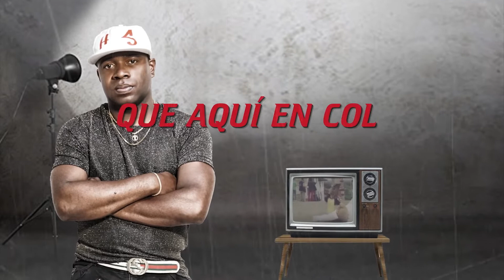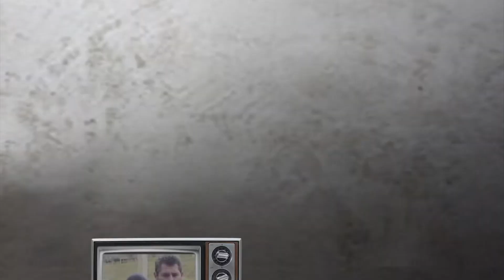BASTA YA "DE VIOLENCIA" HS (Reggaeton )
En esta canción del genero urbano queremos rechazar todo tipo de violencia,en contra de los niños, mujeres, ya estamos cansados de tanta maldad necesitamos entrar en conciencia y así amarnos unos a los otros.BASTA YA" PAZ PARA EL MUNDO"